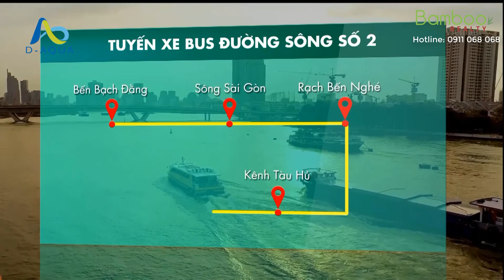VỊ TRỊ DỰ ÁN D-AQUA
THÁP ĐÔI D AQUA – BIỂU TƯỢNG XỨNG TẦM, BỪNG SÁNG TIỀM NĂNG QUẬN 8

✨ Ra mắt căn hộ tiện nghi mặt tiền Bến Bình Đông, dự án đầu tiên sở hữu 4 mặt view sông với tầm nhìn ấn tượng.

✨ D-AQUA sở hữu hàng loạt tiện ích nội khu đa dạng và hiện đại, vị trí đắc địa với nhiều tiềm năng tăng giá, xứng đáng là sản phẩm căn hộ hấp dẫn và đáng mong đợi nhất cuối năm 2020 tại TP.HCM.

Hoàng Đức Dũng - CEO Bamboo Realty.